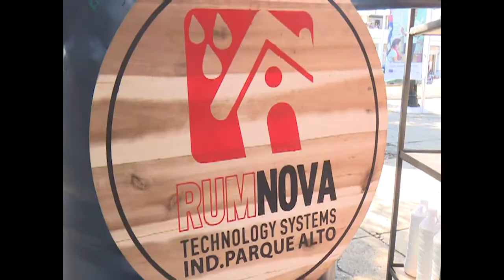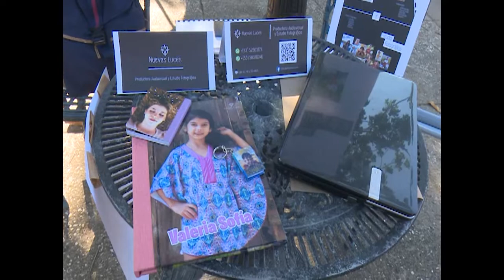En Cienfuegos Feria de Innovación y Creatividad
Diversos actores económicos concurren en Cienfuegos a la Feria de la Innovación y la Creatividad. Productos y servicios conforman la muestra del quehacer en el territorio en pos del desarrollo local.